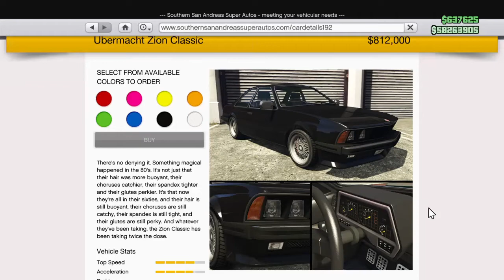GTA Online : Ubermacht Zion Classic Garage Options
Garage Options for the newly added Ubermacht Zion classic.